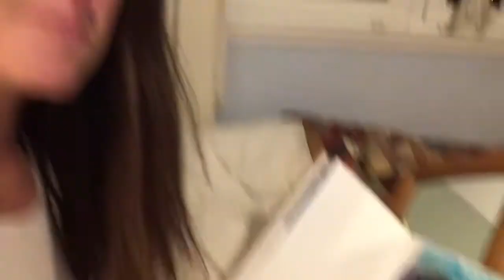Colourful self in bed - Drawing in ink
Drawing in bed has become a little bit of a pattern now. It´s midnight, and I had an Ide. What I could do was to draw myself, like I could se myself in the mirror through the camera. Let´s see how it goes.

For more information about Aines work, commissions, and upcoming workshops and sign up for Aines E-mail list.

Aine is an award winning portrait artist and art teacher, based in the UK. (Roslin, Midlothian, Scotland.) She graduated from the Crawford College of Art and Design in 1991 and in in 1995 she gained her Higher Diploma in art teaching. Through her art and teaching Aine is inspired to help you connect with a deeper more meaningful experience in your own creativity.